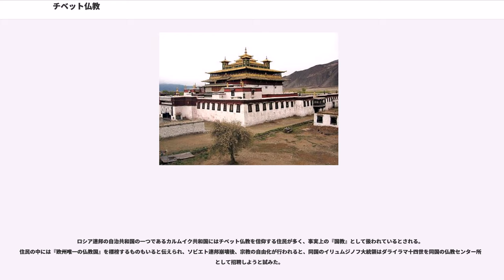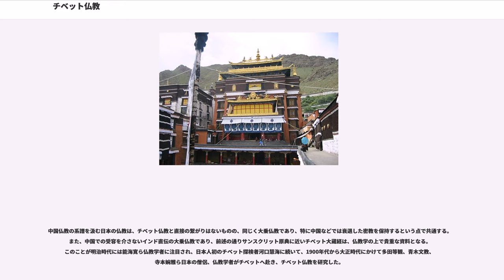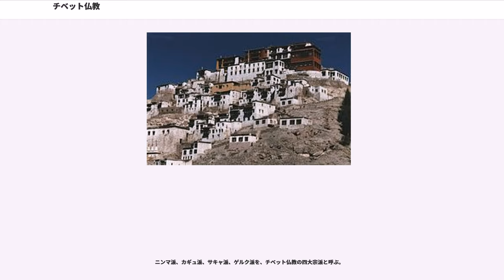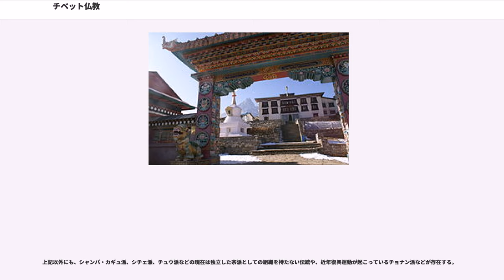チベット仏教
チベット仏教（チベットぶっきょう）は、チベットを中心に発展した仏教の一派。チベット仏教は、根本説一切有部律の厳格な律に基づく出家制度、仏教の基本である四聖諦の教えから、大乗顕教の諸哲学や、金剛乗の密教までをも広く包含する総合仏教であり、独自のチベット語訳の大蔵経を所依とする教義体系を持つ。中国、日本、チベットなどに伝わる北伝仏教のうち、漢訳経典に依拠する東アジア仏教と並んで、現存する大乗仏教の二大系統のひとつをなす。

教義としては、智慧と方便を重視する。インド後期密教の流れを汲む無上瑜伽タントラが実践されている。ニンマ派、カギュ派、サキャ派、ゲルク派の4宗派が存在するが、いずれも顕教と密教の併修を柱とする。チベットでは、7世紀から14世紀にかけてインドから直接に仏教を取り入れた。そのため、インド仏教の伝統が途絶える寸前の時代に伝来した後期密教が継承されている。

ラマと呼ばれる師僧、特に化身ラマを尊崇することから、かつては一般にラマ教（喇嘛教、Lamaism）と呼ばれ、この通称のために正統的な仏教ではないかのように誤解されていた。ラマ教という呼称は19世紀の西洋の学者によって普及したものであり、チベット仏教に対する偏った見方と結びついていたため、現在では使用されなくなっている。

密教に限らず、中期・後期中観派の著作・思想なども含め、総じて8世紀以降の、イスラーム勢力の台頭によって中国にまで伝達されにくくなった（そしてやがて滅ぼされることになる）インド大乗仏教の系譜を、ヒマラヤ山脈を挟んで目と鼻の先という地の利を活かし、（ネパールのネワール仏教を除けば）事実上世界で唯一継承してきた。

中国や中央アジアの仏教との相互影響は、その地理的な隣接に比して、比較的弱いといえる。一方、特にニンマ派や民間信仰のレベルではチベット独自の要素も見られるが、チベットでは仏教を取り入れるにあたって、サンスクリット語の原典からチベット語へ、原文をできるだけ意訳せず、そのままチベット語に置き換える形の逐語訳で経典を翻訳したため、チベット語の経典は仏教研究において非常に重要な位置を占める。

特に密教については、中国仏教では漢訳経典を通じて主に前期・中期密教が伝えられ、後期密教の漢訳と受容は限定的であったのに対し、チベット仏教は8世紀-12世紀にかけて後期密教（無上瑜伽タントラ等）の教えを中心としたインド密教を広範に受け入れ、独自に消化した点にも大きな特徴がある。

どの宗派においても、一切有情が本来持っている仏性を「基」とし、智慧（空性を正しく理解すること）と方便（信解・菩提心・大慈悲などの実践）の二側面を重視し、有情が大乗の菩薩となり六波羅蜜を「道」として五道十地の階梯を進み、「果」として最終的に仏陀の境地を達成することを説く。哲学的には龍樹の説いた中観派の見解を採用しており、僧院教育の現場においては、存在・認識についての教学・論争による論理的思考能力と正確な概念知の獲得を重視している。その思想の骨格となる重要な論書としては、シャーンティデーヴァの著した『入菩薩行論』 ("Bodhisattvacaryāvatāra")、マイトレーヤの著した『究竟一乗宝性論』 ("Uttaratantra Śāstra") と『現観荘厳論』 ("Abhisamayālamkāra") などがあるほか、アティーシャ（アティシャ）が伝えたとされるロジョン（blo sbyong, 和訳：心の訓練法）の教えが重視され、全宗派で修習されている。

また、仏陀の境地を速やかに達成するための特別な方便として、各宗派においてインド後期密教の流れを汲む無上瑜伽タントラの実践が行われている。一般的に新訳派では無上瑜伽タントラを、本尊の観想を中心とした生起次第を重視する父タントラ、身体修練によって空性大楽の獲得を目指す究竟次第を重視する母タントラ、それらを不可分に実践する不ニタントラの三段階に分類する。密教の最奥義に相当するものにはニンマ派のゾクチェン（大究竟）、サキャ派のラムデ（道果）、カギュ派のマハームドラー（大印契）などがあり、各派に思想的特徴が見られる。

これら顕密併習の修道論として、最大宗派のゲルク派にはツォンカパの著した『菩提道次第』（ラムリム）と『秘密道次第論』（ンガクリム）があるが、各宗派においてもそれらとほぼ同種の修道論が多数著されている。

無上瑜伽タントラの実践においては、タントラ文献の記述や後述のヤブユムのイメージなどから、一部でセッ...